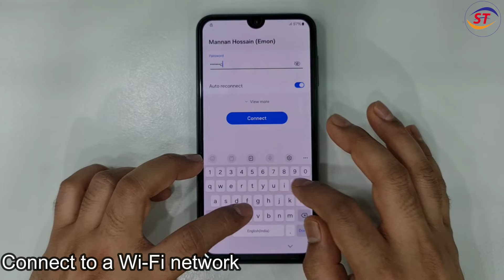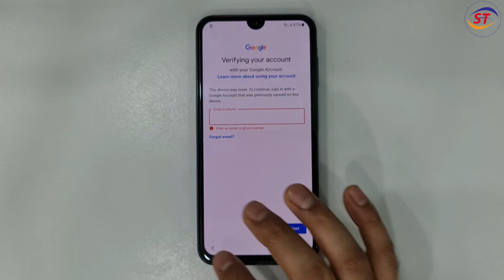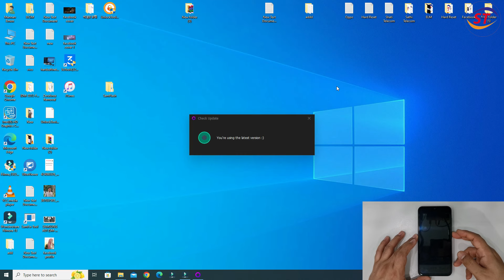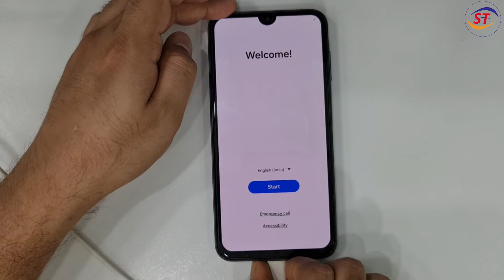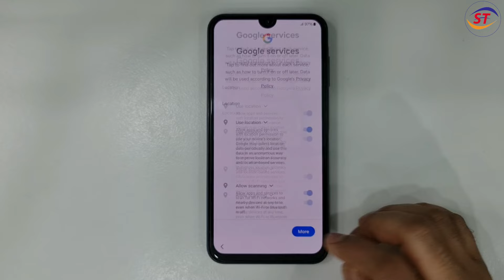All Samsung FRP Bypass 2024 | All Samsung Google Account Lock Remove | No *#0*# | Free FRP Tool 2024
All Samsung FRP Bypass 2024 | All Samsung Google Account Lock Remove | No Broom | Free FRP Tool 2024